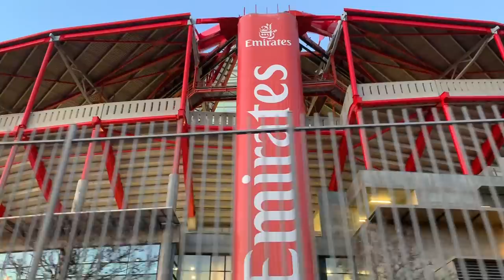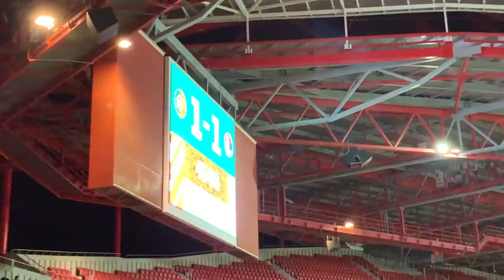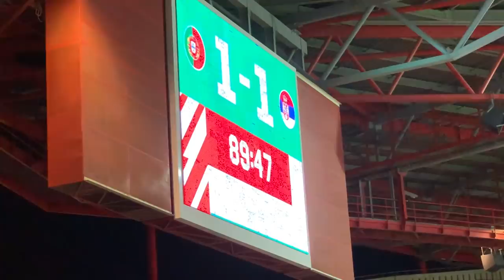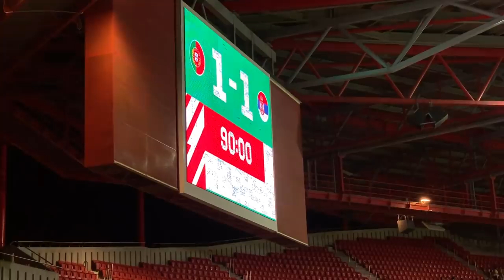Cristiano Ronaldo RUINED our Vlog | Portugal 1-1 Serbia Euro Cup Qualifier!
ABOUT THIS VLOG:

➡ It is time for our first ever national football match with Portugal playing against Serbia in the Euro Cup 2020 Qualifying Stage.
Portugal is the defending champion of Euro Cup 2016, which is why they are more eager than ever to defend their trophy.
Portugal Vs Serbia was played on the Estadio da Luz that was loaded with +50.000 people coming together for an epic match. An although the atmosphere wasn't nearly as good as the local matches between e.g. Benfica and Sporting, it was an exciting match with lots of action.
The big downside of the match was that Cristiano Ronaldo got injured just 20 minutes into the game. That was a disappointment, not only to fanboy 1 and fangirl 1 here, but to the wellbeing of the Portugal team, as he is the king of football.
Fortunately Portugal was able to play a decent game without Cristiano Ronaldo, but the team had a hard time getting the ball in the goal, which left us disappointed with a final result of 1-1 and yet another draw.